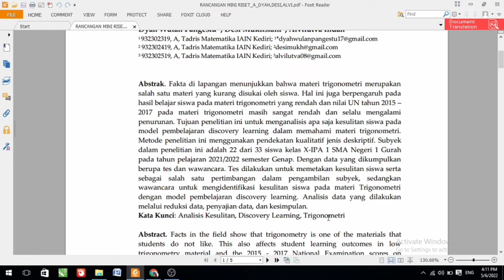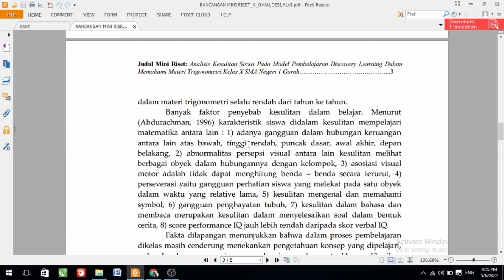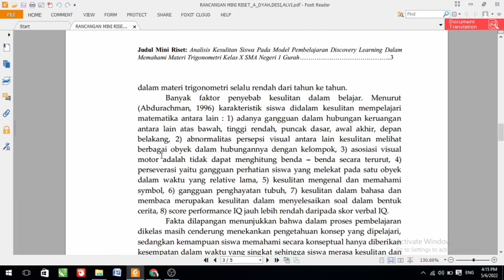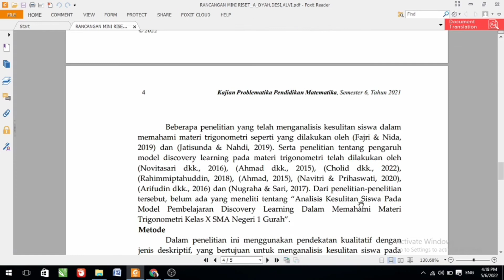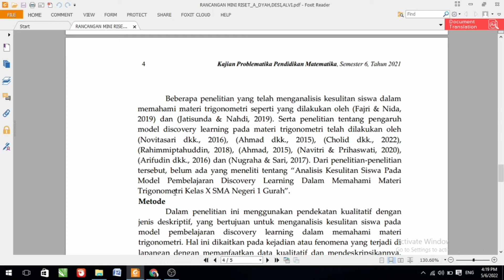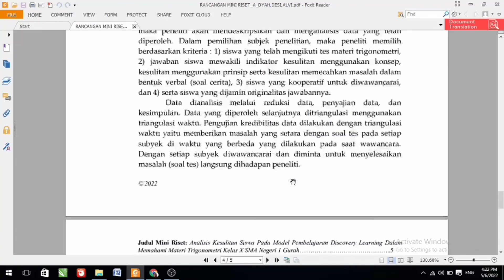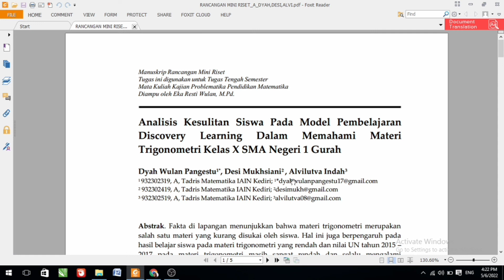Mini riset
Kami dari kelas TM A IAIN Kediri akan mempresentasikan Rancangan Mini Riset yang berjudul " Analisis Kesulitan Siswa pada Model Pembelajaran Discovery Learning dalam Memahami Materi Trigonometri Kelas X SMA Negeri 1 Gurah". Rancangan Mini Riset ini untuk memenuhi tugas mata kuliah KPPM dengan dosen pengampu:
Eka Resti Wulan M. Pd

Dengan kami yang beranggotakan:
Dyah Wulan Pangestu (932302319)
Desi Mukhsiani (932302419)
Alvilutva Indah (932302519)